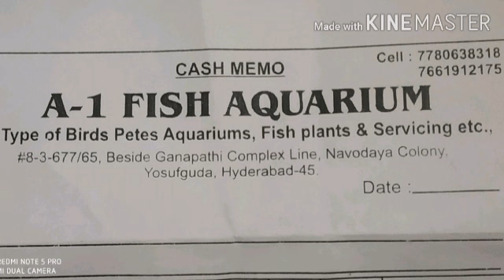A-1 fish Aquarium,navodhaya colony